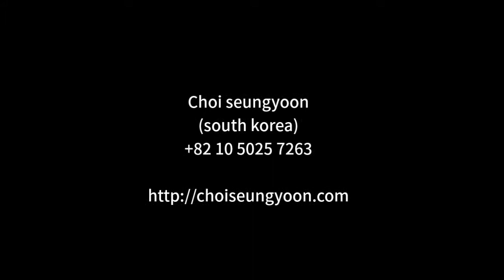beginning of the stop-2015-8 drawing process by choiseungyoon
정지의 시작 -2015-8 제작영상입니다
(최승윤 작가)
beginning of the stop-2015-8 drawing process by Choi seungyoon
oil painting